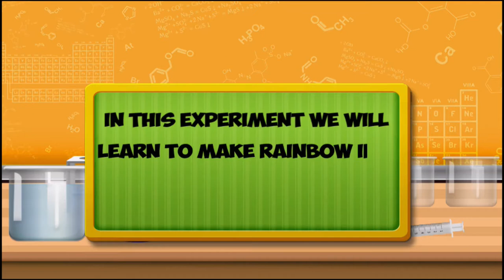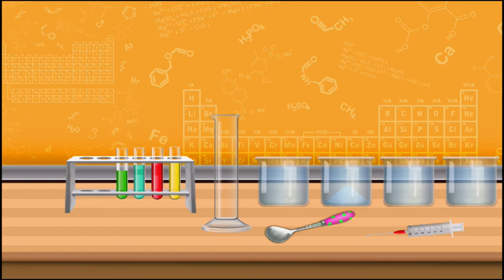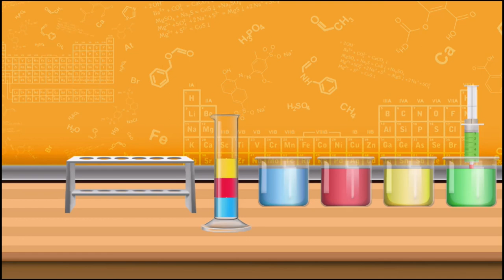WE WILLLEARN TO MAKE RAINBOW IN ATUBE USING DIFFERENTCOLORS AND SUGAR.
IN THIS EXPERIMENT WE WILL
TUBE USING
COLORS AND SUGAR. 👉🏻